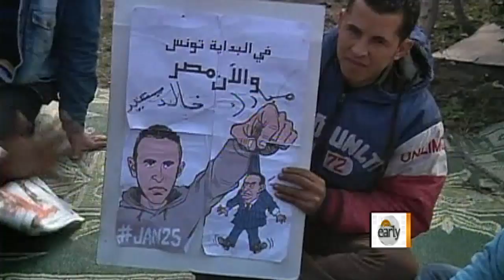Egypt Crisis Continues, 100 Dead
Chaos is worsening in Egypt as demonstrations continue against President Mubarak and more than 100 people have died. Elizabeth Palmer reports on the latest from Cairo.